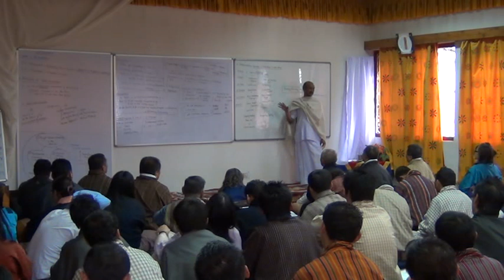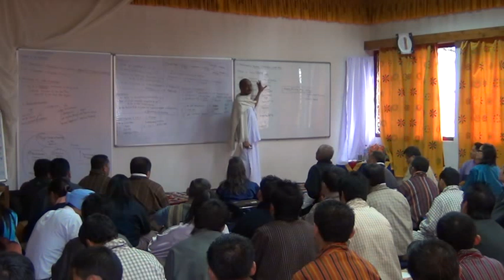1 0 Harmony in Human Being 6